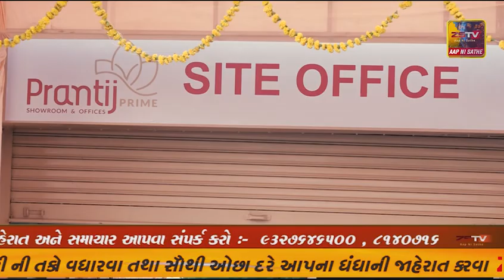નવસારી જલાલપોર ગાંધી સ્મૃતિ ફાટક પાસે હોટલમાં પ્રેમી સાથે એકાંતની પર્ણો માણતી વેળા યુવતીનું મોત.